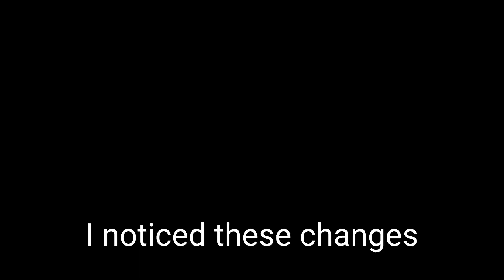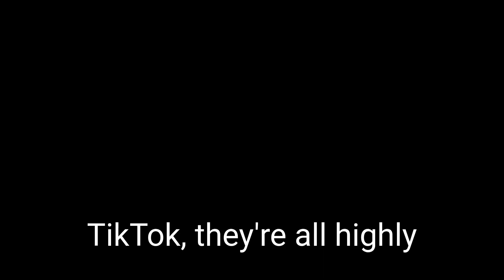Focus for Healing and Growth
📱 In an era of constant digital connection, it's time to reflect on how it affects our lives. From the days of dial-up to today's smartphones, we've become engrossed in the constant rewards of technology, disrupting our inner selves.

💡 Dopamine, the pleasure neurotransmitter, keeps us hooked on notifications, likes, and messages, hindering our introspection.

⏰ We spend hours on screens, checking our phones over a hundred times daily, saturating our minds with noise and static. This diminishes self-awareness and starves us of human connection.

🔄 Breaking the addictive cycle means limiting digital use and regaining control over our lives. It's time to focus on what truly matters.

🧘‍♂️ Counterbalance the digital chaos with meditation, quality time with loved ones, and engaging in what aligns with your values.

🌟 Commitment and consistency are key to healing and transformation, just like the traditions of Native American medicine and ancient Chinese practices.

🎥 In a world of YouTube Shorts, Instagram Reels, and TikToks, our attention span shrinks. We seek quick fixes, but true transformation is intensive and gradual.

🔄 Don't turn to social media as a form of therapy. Quick solutions won't address underlying issues.

💪 Embark on a Journey of Healing and Transformation. It's not a sprint but a marathon.

🙌 Awaken your passions, reconnect with your authentic self, and tap into your intuition. Develop a solution-focused outlook, become more resilient, and find your purpose.

🌈 This transformation will unlock your true potential and fulfill your life's purpose. Embrace it with patience, commitment, and a clear focus. 🚀